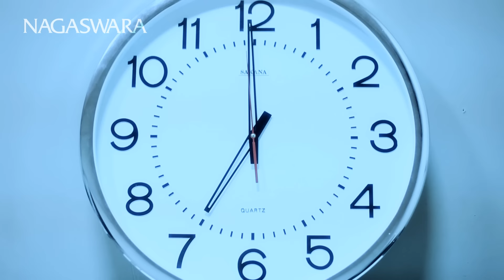Lissa Keong Racun - Dasar Barongsai (Official Music Video NAGASWARA)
RBT Lissa Keong Racun - Dasar Barongsai
Telkomsel : LSKAA
Indosat : LISSAKR1
XL : LISSAKR1
3 RBT : 5540526

Untuk aktivasi RBT :
- Telkomsel ketik LSKAA kirim ke 1212.
- Indosat ketik SET LISSAKR1 kirim ke 808.
- XL ketik LISSAKR1 kirim ke  1818.
- 3 RBT ketik 5540526 kirim ke 1212.

ARTIST : Lissa Keong Racun
JUDUL : Dasar Barongsai
COMPOSED BY : Nurwan Suges/Oktav Suges

Kamu memang lebay juga sedikit alay
Gayamu sok santai seperti orang kokay

Baru aja kenalan udah ngajak jadian
Dasar barongsai
Kau anggap aku jablay

Kamu memang bokis
Dan juga perez abis
Otakmu yang tipis
Bikin kamu cupu abis

Kalau lihat perawan
Gak perduli di jalan
Langsung petakilan
Kaya cacing kepanasan

Oh my God, Ngakunya masih bujangan
Oh my God, Ternyata punya gandengan
Oh my God, Kelakuan sih berondong
Oh my God, Dasar aki aki bedegong

Moy...moy...Paraboy
Cowok letoy sok Ngeleboy
Moy...moy...Paraboy ...Gubrak
Lihat cewek yang emoyy

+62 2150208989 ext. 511